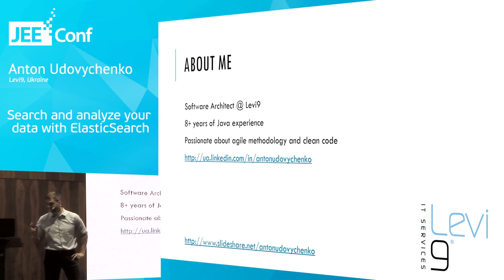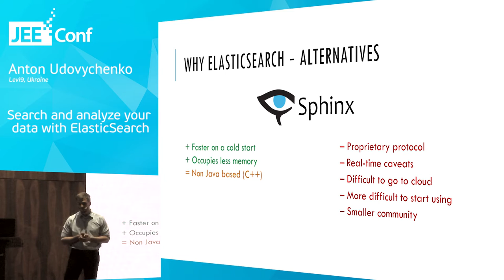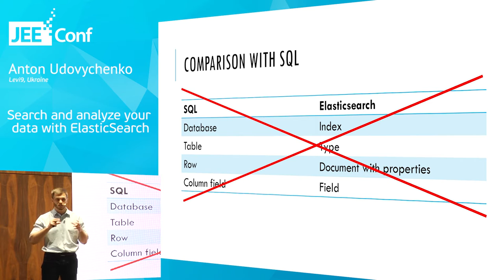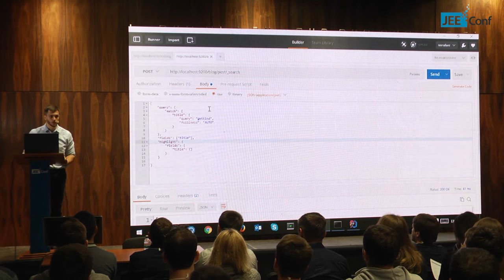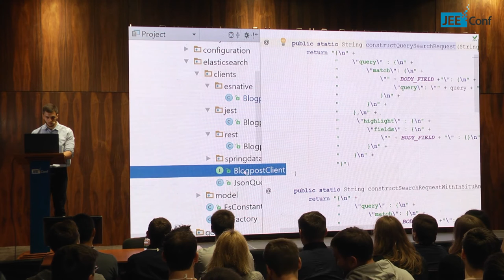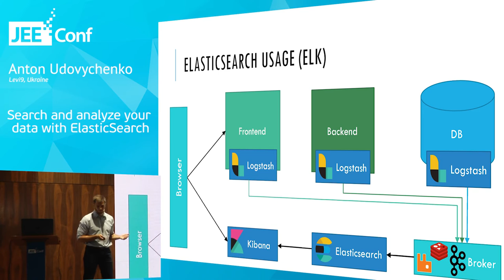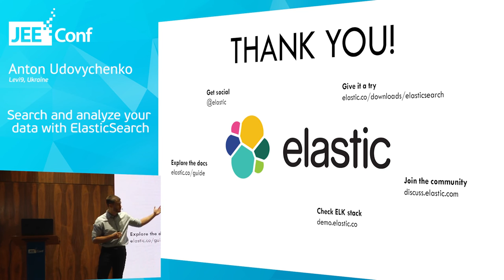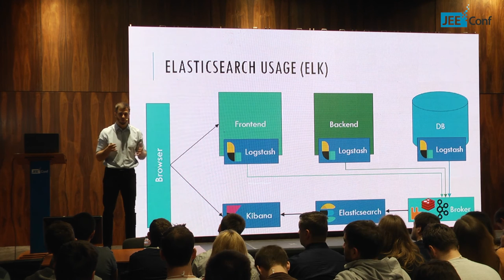Search and analyze your data with ElasticSearch (Anton Udovychenko, Ukraine)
The importance of search for modern application is evident and nowadays it is higher than ever. A lot of projects use search forms as a primary interface for communication with a user. Though implementation of an intelligent search functionality is still a challenge and we need a good set of tools. In this presentation, I will talk through the high-level architecture and benefits of ElasticSearch with some examples. Aside from that, we will also take a look at its existing competitors, their similarities, and differences.